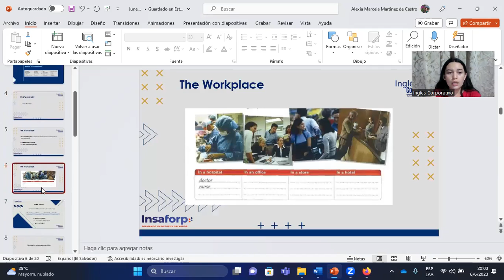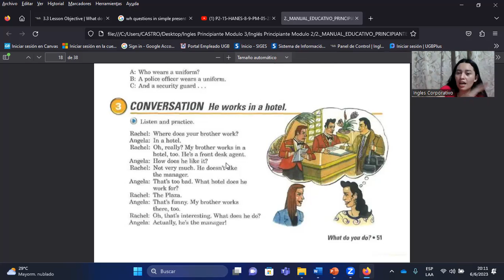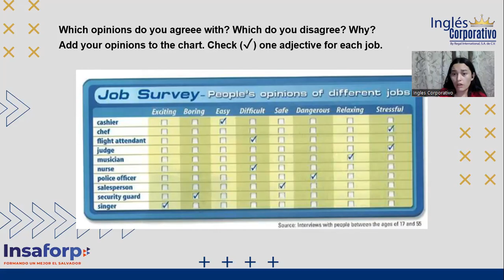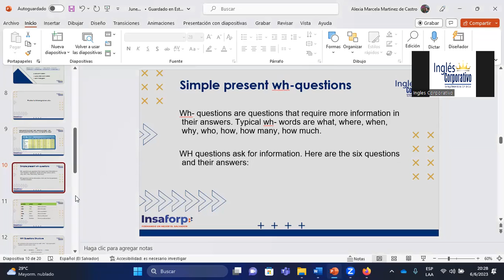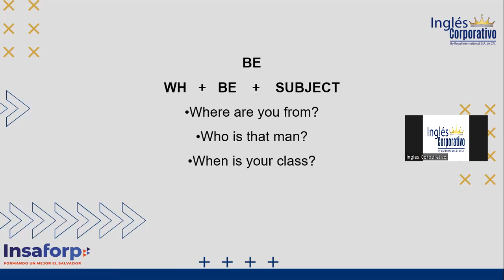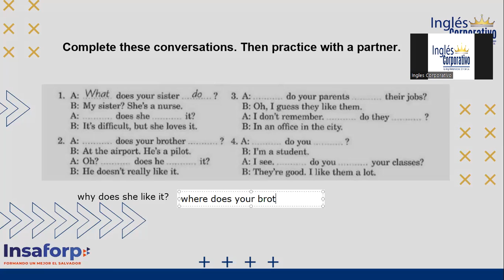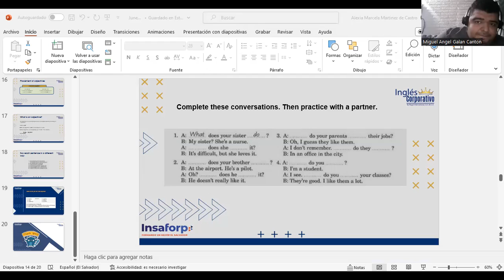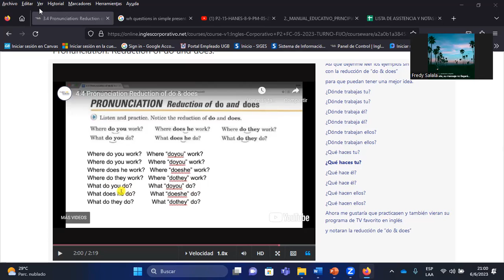SESION06-06/06/2023-P2-15-HANES-8-9-PM-05-23-MARTINEZ-WH QUESTIONS USING THE SIMPLE PRESENT TENSE.